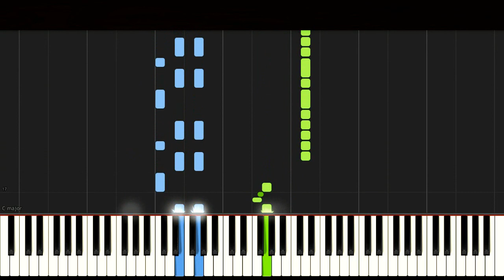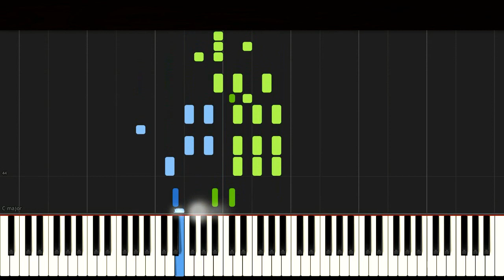Already Dead Piano -Lil boom- [Synthensia] (Piano Times)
//Acá Te Enseño Como se tocan las canciones en piano con simples Tutoriales//
[El Video Verlo En 720HD]

Si Quieres Pide Una Canción Para Inmediatamente Yo Subirla :)

Already Dead Piano
Lil boomb
Omae Wou Mou
Omae Wou Mou Piano
Piano Times